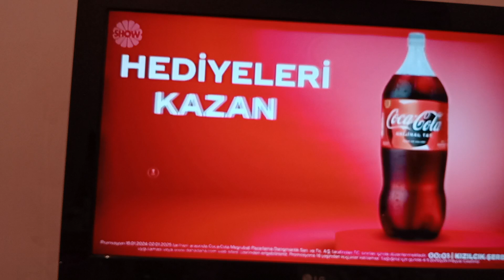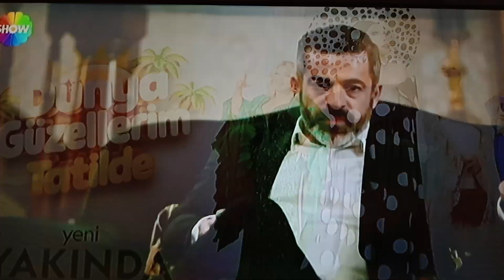Show TV ve Cartoon Network